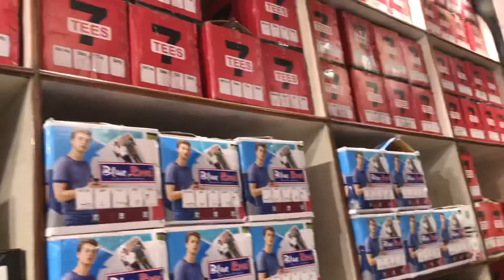Branded jeans in cheap rates | Jeans manufacturer | COD AVAILABLE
Address:-
IX/1413, Hanuman Gali
Shambhunath Building,